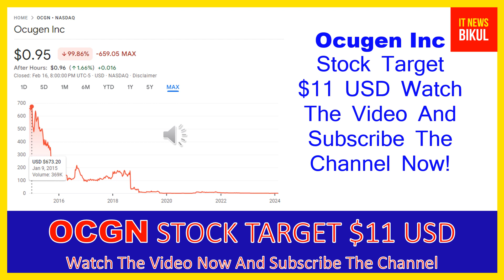OCGN Stock - Ocugen Inc Stock Breaking News Today | OCGN Stock Price Prediction | OCGN Stock Target